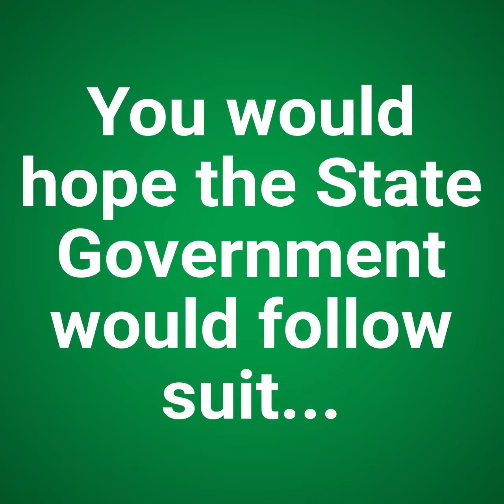Cease the release 2